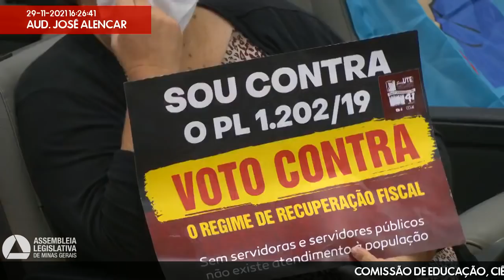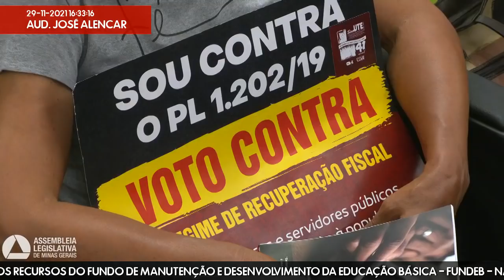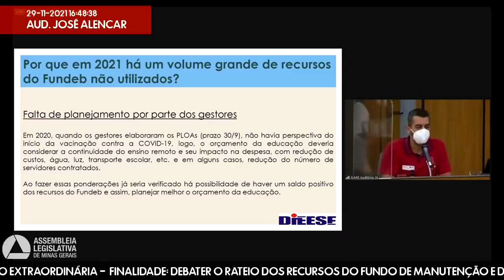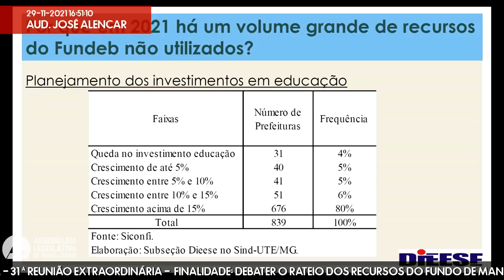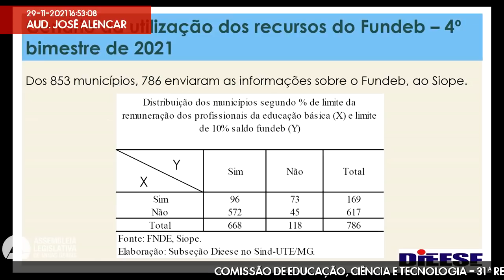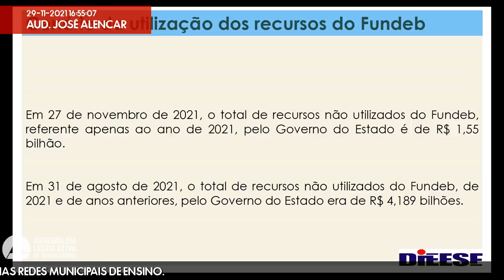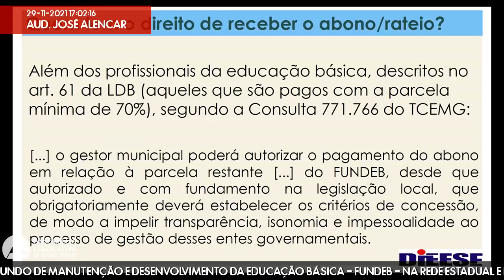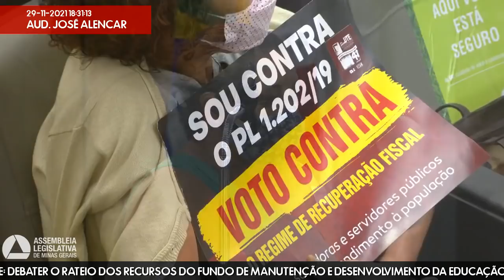29/11/2021 16:00 - Comissão de Educação, Ciência e Tecnologia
Finalidade da audiência: Debater o rateio dos recursos do Fundo de Manutenção e Desenvolvimento da Educação Básica - Fundeb - na rede estadual e nas redes municipais de ensino.